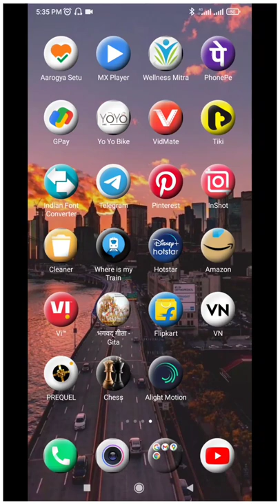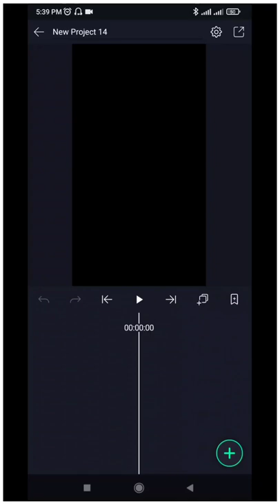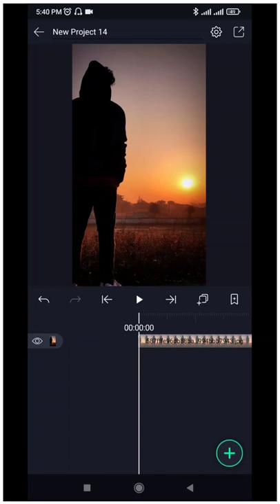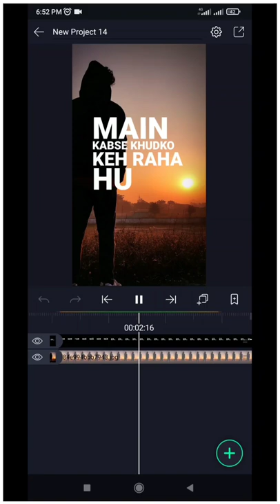Meri Tarah reels video editing || meri Tarah viral tutorial || Meri Tarah akhil redhu reels editing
Hello dosto is video me maine bataya hai ki aap Instagram reels video editing video kaise bna sakte hai ummed hai friends is video ko dekhne ke baad aap Instagram reels viral status Video bna payege